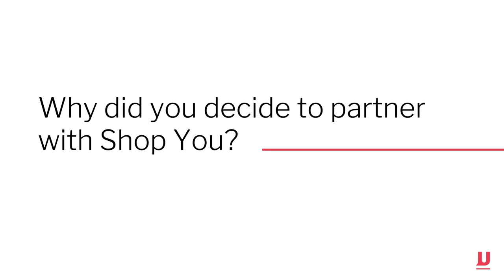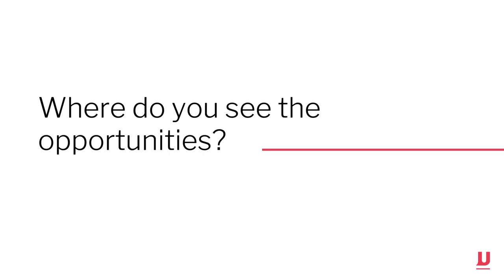Gavin Whyte Board Advisor Shop You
Gavin Whyte Chief DataScientist and Principal at Deloitte Australia & Honorary Adjunct Associate at the University of Technology Sydney and Board Advisor Shop You. Gavin shares his views on the future of shopping, data science and deep machine learning.